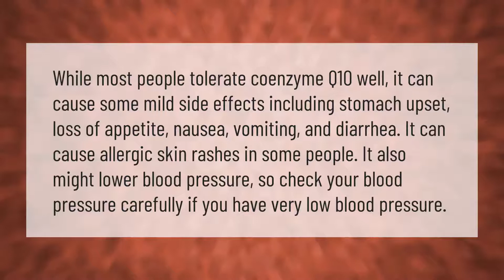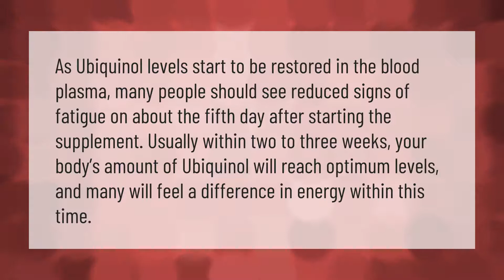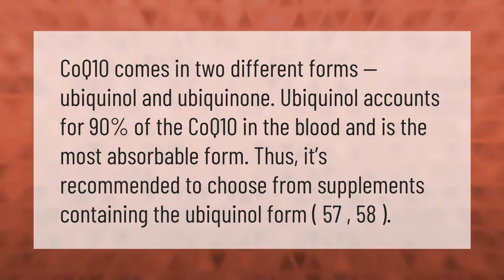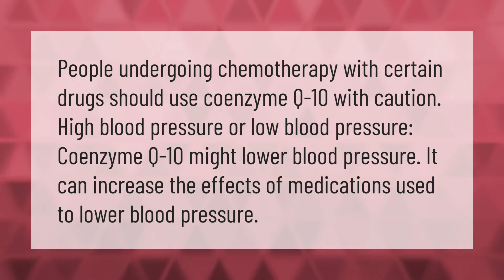What are the side effects of taking CoQ10?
00:00 - What are the side effects of taking CoQ10?
00:42 - How long does CoQ10 take to work?
01:12 - Can CoQ10 cause anxiety?
01:37 - Does CoQ10 cause blood clots?
02:05 - What does CoQ10 do for the heart?
02:38 - What is the best form of CoQ10?
03:07 - Can you take CoQ10 with high blood pressure medication?

Laura S. Harris (2021, January 24.) What are the side effects of taking CoQ10?
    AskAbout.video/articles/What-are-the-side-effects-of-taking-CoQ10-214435